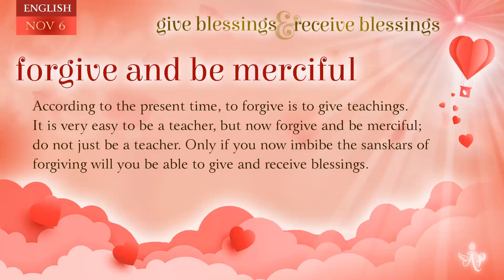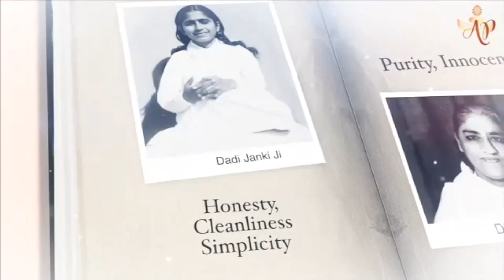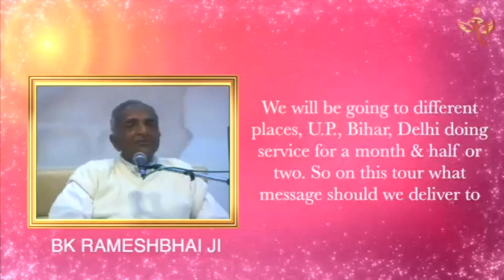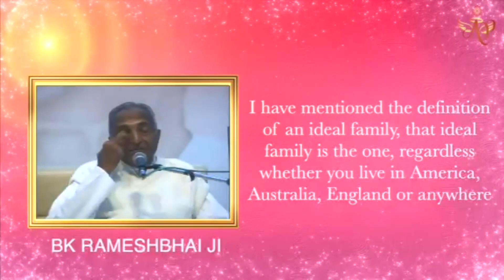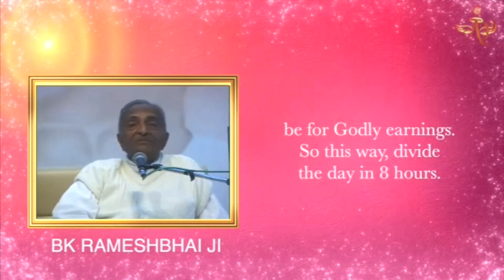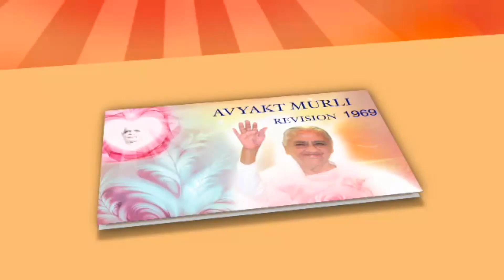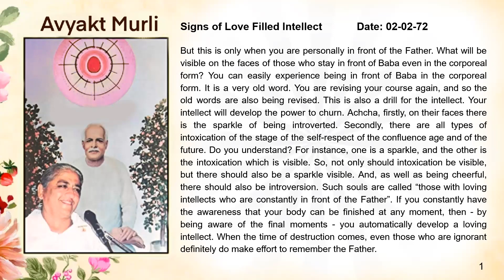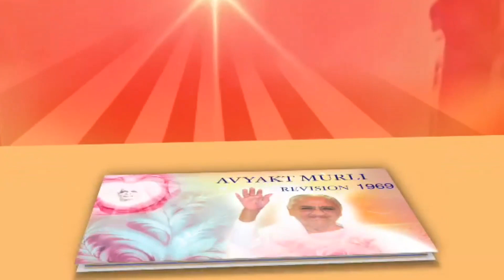Hindi November 05, 2023 Mohini Didi Give Blessings and Receive Blessings Forgive and be mercif